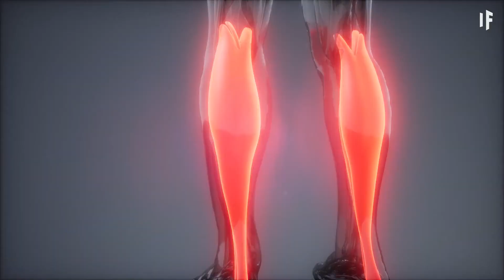Was wäre, wenn du auf einem Tsunami surfen würdest?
Es kommt etwas mit voller Wucht und unaufhaltsam auf uns zu.
Es kann Städte dem Erdboden gleichmachen und Tausende Menschen töten.
Auf den ersten Blick sieht es aus wie eine große Welle. Aus der Nähe wirkt sie nicht nur groß. Sie ist RIESIG! Es ist ein Tsunami. Am sinnvollsten wäre es wegzulaufen. Aber heute wollen wir auf ihr surfen. Im Ernst? Geht das? Kann man überhaupt auf einem Tsunami surfen? Hat man das schon einmal gemacht?